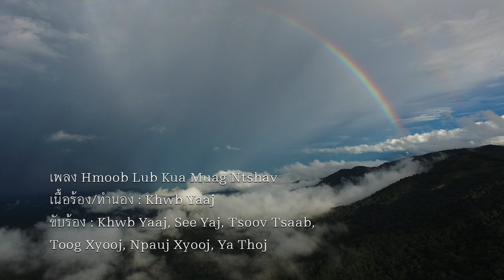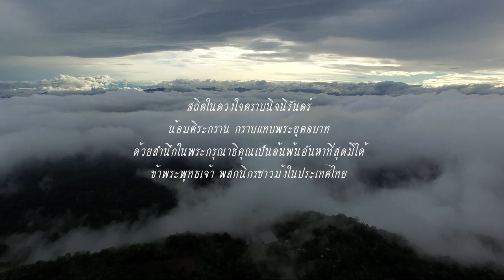Hmoob Lub Kua Muag Ntshav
บทเพลงระลึกถึงพระมหากรุณาธิคุณ
ของพระบาทสมเด็จพระปรมินทรมหาภูมิพลอดุลยเดช รัชกาลที่ ๙
ที่ทรงมีต่อพสกนิกรชาวม้งในประเทศไทย ตลอดระยะเวลาแห่งการครองสิริราชสมบัติ
ด้วยสำนึกในพระกรุณาธิคุณเป็นล้นพ้นอันหาที่สุดมิได้
ข้าพระพุทธเจ้า พสกนิกรชาวม้งในประเทศไทย
เพลง Hmoob Lub Kua Muag Ntshav
Tus sau : Khwb Yaaj
Tus hu : Khwb Yaj, See Yaj, Tsoov Tsaab
 Toog Xyooj, Npauj Xyooj, Ya Thoj